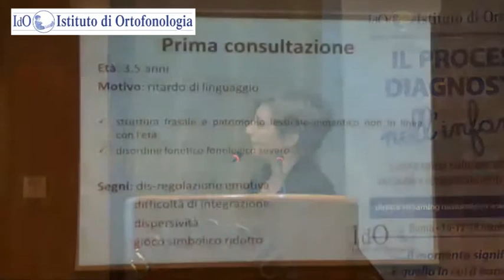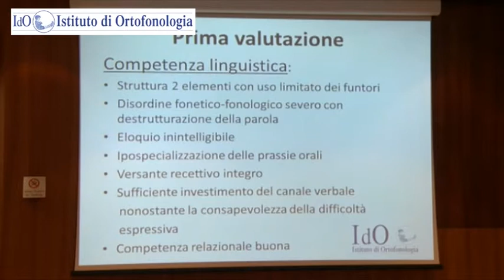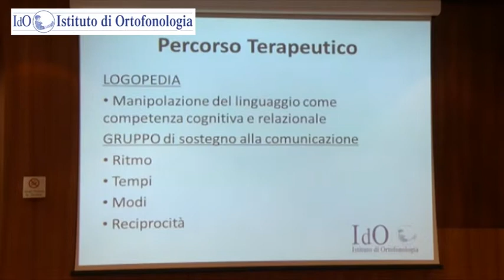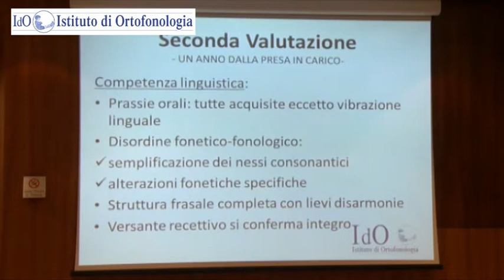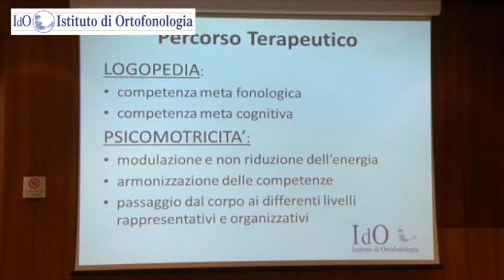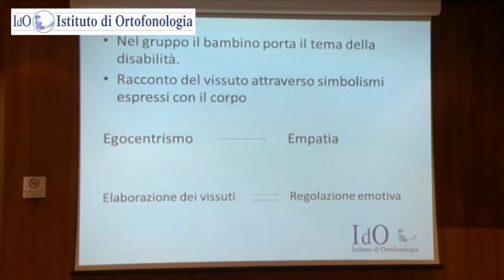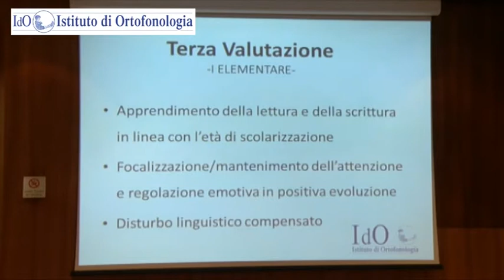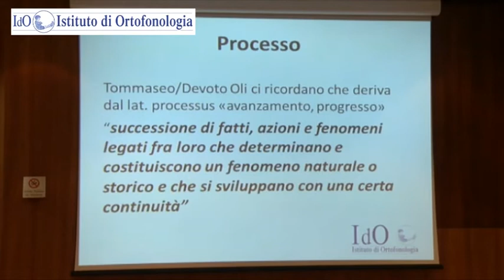Gianna Palladino, Logopedista IdO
“IL PROCESSO DIAGNOSTICO: UN MODELLO OPERATIVO”